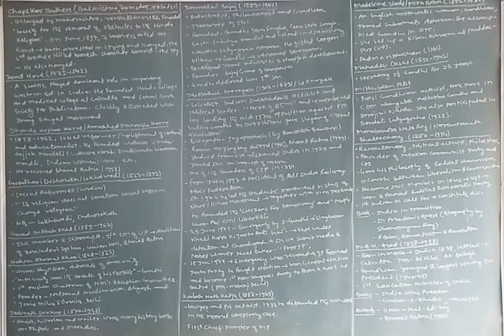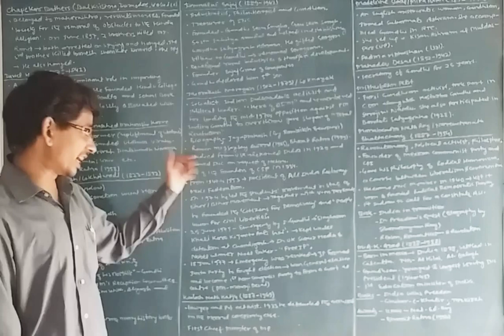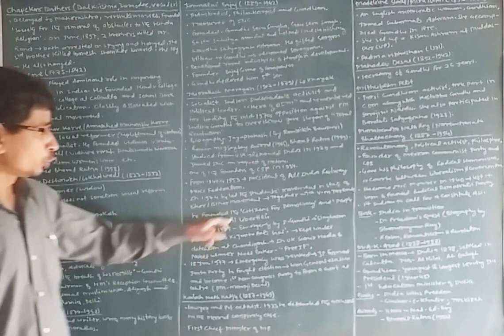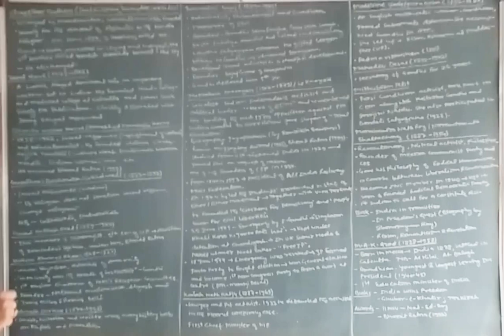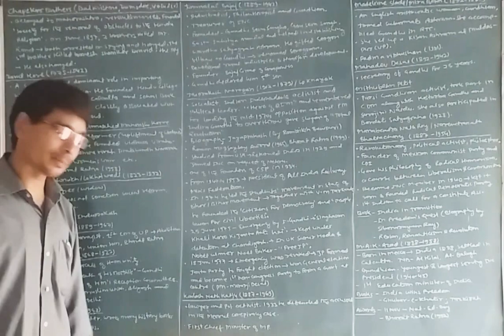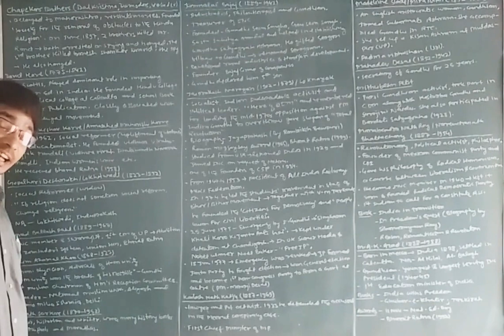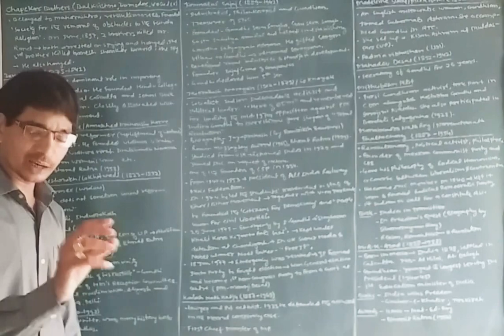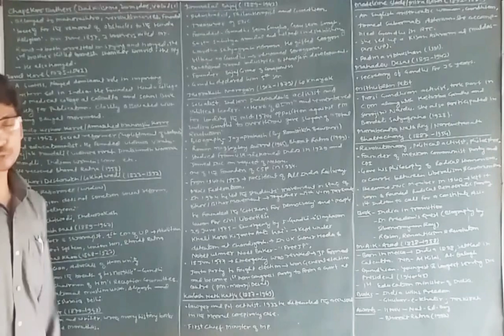Indian National Movement Part 46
Chapekar brothers, David Hare, Dhondo Keshav Karve, Gopal Hari Deshmukh, Govind Ballabh Pant, Hakim Azmal Khan, Jadunath Sarkar, Jamnalal Bajaj, Jayprakash Narayan, Kailash Nath Katju, M N Roy etc.